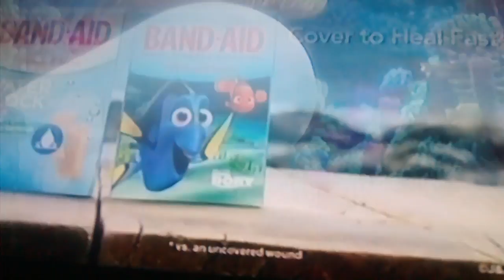🐟 Finding dory band aide 🐠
Finding do aide ry band